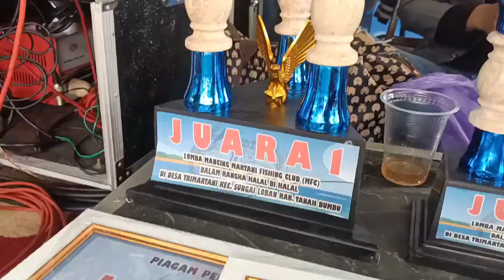Ribuan Peserta Antusias Ikuti Lomba Mancing Lele Di Desa Tri Martani